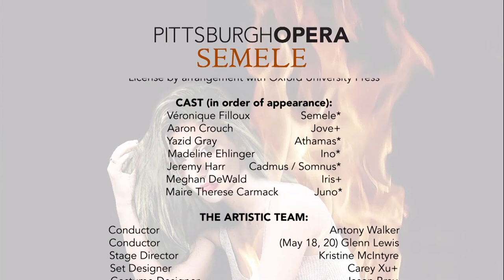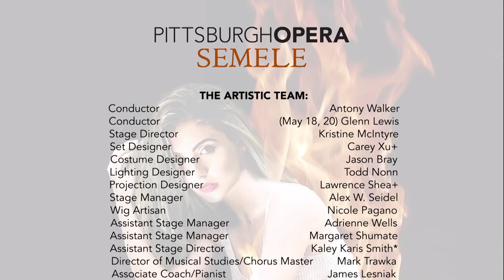Pittsburgh Opera: Semele - "Iris, Hence Away (excerpt)"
Juno (Maire Therese Carmack) seeks to dispatch Iris (Meghan DeWald) on an urgent errand, but has to stop repeating herself first.

Originally streamed live on Friday, May 14th, 2021 from Pittsburgh Opera's headquarters.

Pittsburgh Opera presents ‘Semele’
by George Frideric Handel
License by arrangement with Oxford University Press

CAST (in order of appearance):
Véronique Filloux - Semele*
Aaron Crouch  - Jove+
Yazid Gray - Athamas*
Madeline Ehlinger - Ino*
Jeremy Harr - Cadmus / Somnus*
Meghan DeWald - Iris+
Maire Therese Carmack - Juno*

THE ARTISTIC TEAM:
Conductor (May 18, 20) Glenn Lewis
Stage Director Kristine McIntyre
Set Designer Carey Xu+
Costume Designer Jason Bray
Lighting Designer Todd Nonn
Projection Designer Lawrence Shea+
Stage Manager Alex W. Seidel
Wig Artisan Nicole Pagano
Assistant Stage Manager Adrienne Wells
Assistant Stage Manager Margaret Shumate
Assistant Stage Director Kaley Karis Smith*
Director of Musical Studies/Chorus Master Mark Trawka

VIOLIN I
Andrew Fouts, Chatham Baroque

VIOLIN II
Dawn Posey, Principal 2nd Violin
Mary Beth Schotting

CONTINUO
Patricia Halverson, Viola da Gamba, Chatham Baroque
Scott Pauley, Theorbo, Chatham Baroque
James Lesniak, Harpsichord

LIBRARIAN
Eleanor Cameron

PERSONNEL MANAGER
Robert Boldin

Michele and Pat Atkins
John and Virginia DiPucci
Hans and Leslie Fleischner
Alice V. Gelormino
Dr. Athan Georgiades and Dr. Lydia Contis
Hollinshead Family in memory of Sylvia Hollinshead and the glorious Pittsburgh Opera Chorus
Eileen and John Olmsted
Robert J. and Sharon E. Sclabassi
Steven Seibert
John and Nancy Traina
Gene Welsh and Marty Healey

Live streaming and video production services provided by RLG Creations:
Christopher Boyd
Gregg Cooper
Randy Griffith
Al Teare
Raymond Zaparoni

Video Director: Kaley Karis Smith
Supplemental Content: Mia Bonnewell
Live Audio Mix: Kristian Tchetchko
Recording Engineers: Kristian Tchetchko and Riccardo Schulz, with assistance from Christopher Boyd
In-kind support from Pittsburgh Digital Recording & Editing